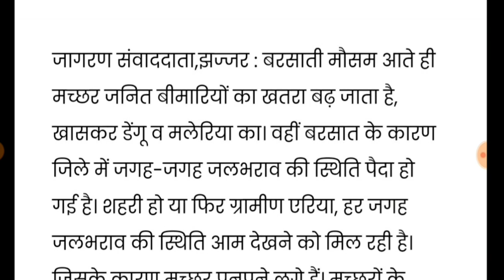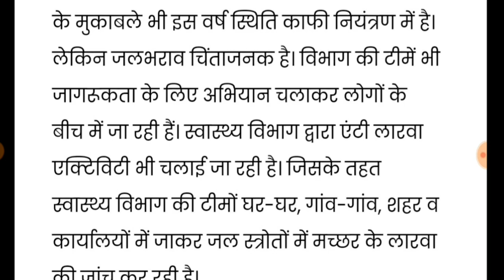अभी अभी हरियाणा में आया बड़ा संकट //जल्दी देखो! बेहद बुरी खबर || आयी भयानक खबर